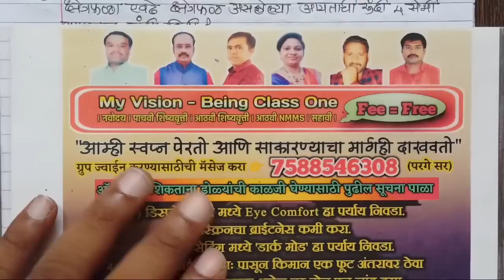परिमिती - क्षेत्रफळ 5 वी नवोदय व स्कॉलरशिप Jnv